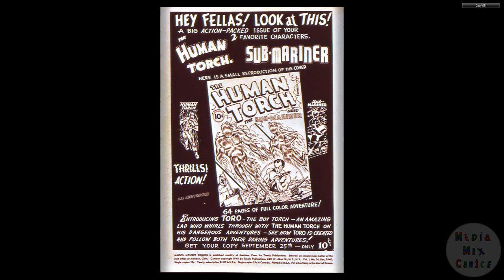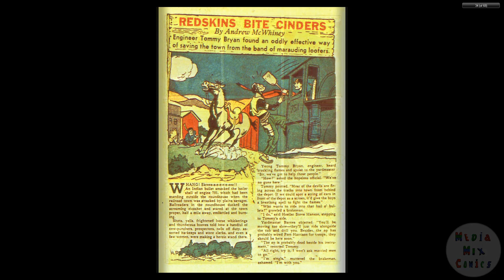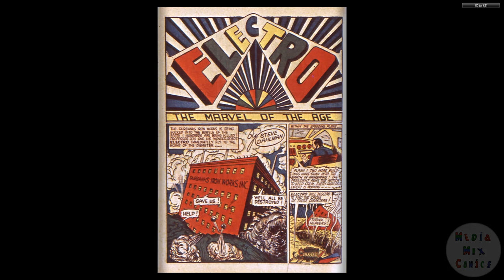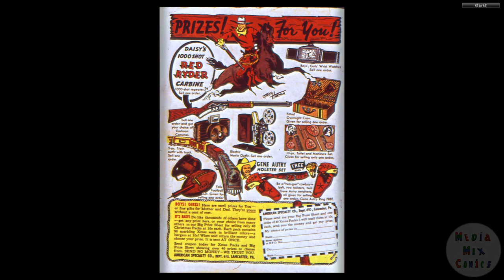194012 Marvel Mystery Comics v1 014